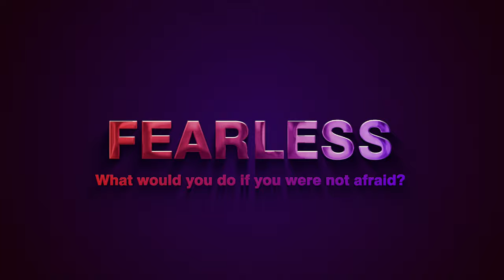IMPOSSIBLE is Relative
In this video Brian talks about doing the impossible and where in your life are you limiting yourself and short changing yourself because you don't believe that something is possible?

The best way to do is to start by looking at people you look up to and people who are doing the things that you want to do. Watch and study them and understand how are they able to do what you think is impossible?